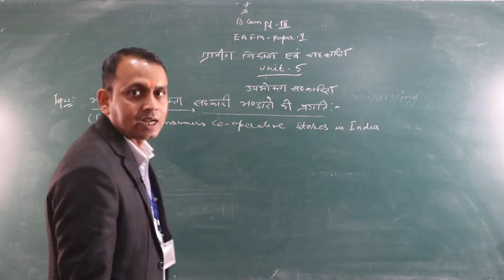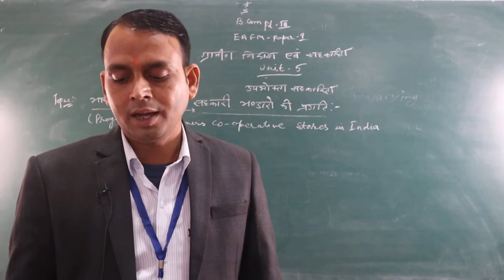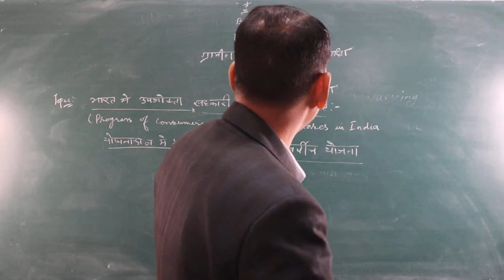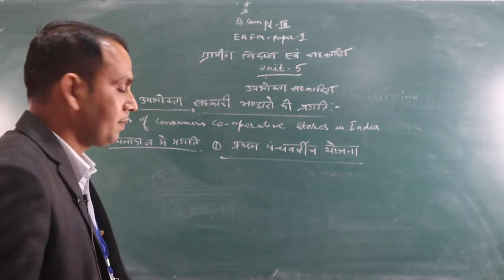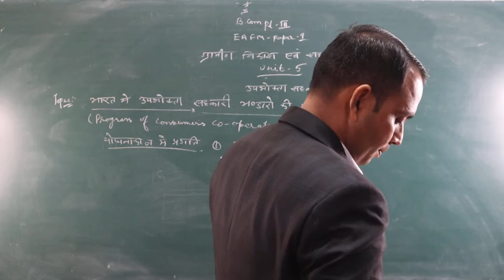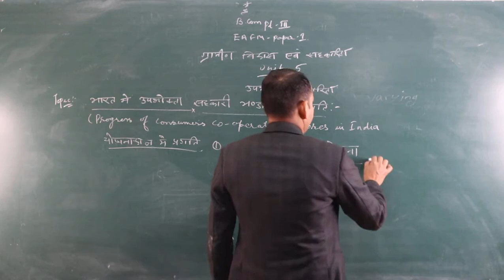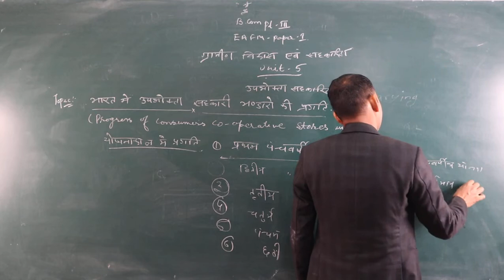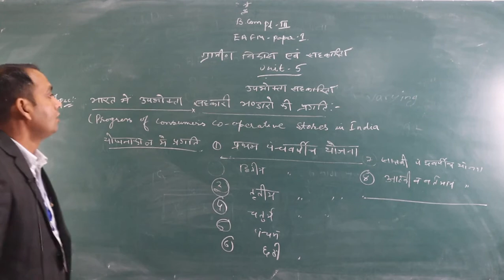Progress of Consumer's Co-operative stores in India (B.Com Part-3) EAFM-1 BY-Shubh karan